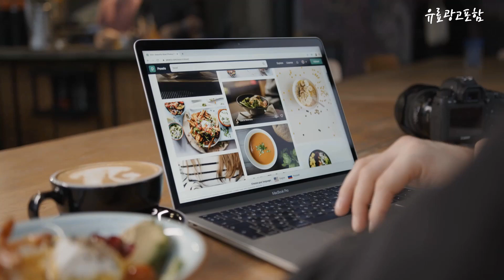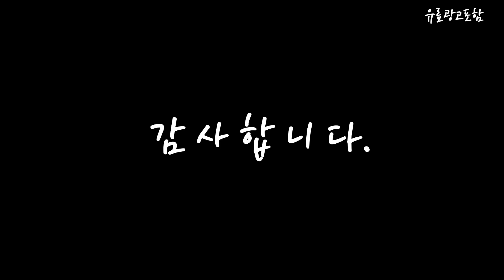스마트폰 Top10!! 요즘 인기있는 스마트폰 구매 가격 평점 후기 비교 총정리!!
❤️❤️❤️ 요즘 인기있는 스마트폰 구매 가격 평점 후기 비교 총정리해 보았어요!! ❤️❤️❤️

[00:06]
10위. 삼성전자 갤럭시 A24 자급제 다크레드 128GB [331,760원]

[00:11]
9위. 삼성전자 갤럭시 S23Ultra 자급제 크림 512GB [1,445,130원]

[00:17]
8위. 삼성전자 갤럭시 A34 자급제 어썸 바이올렛 128GB [463,000원]

[00:22]
7위. 삼성전자 갤럭시 A34 자급제 어썸 그라파이트 128GB [429,480원]

[00:28]
6위. 삼성전자 갤럭시 S23 Ultra 자급제 팬텀블랙 256GB [1,319,520원]

[00:33]
5위. 삼성전자 갤럭시 S23 Ultra 자급제 라벤더 256GB [1,343,490원]

[00:39]
4위. 삼성전자 갤럭시 Z 플립4 5G 새제품 제휴카드 [146,000원]

[00:45]
3위. 삼성전자 갤럭시 A24 자급제 라이트그린 128GB [331,760원]

[00:51]
2위. 삼성전자 갤럭시 A24 자급제 블랙 128GB [331,760원]

[00:56]
1위. 삼성전자 갤럭시 S22 5G 256GB 제휴카드 새제품 [189,000원]